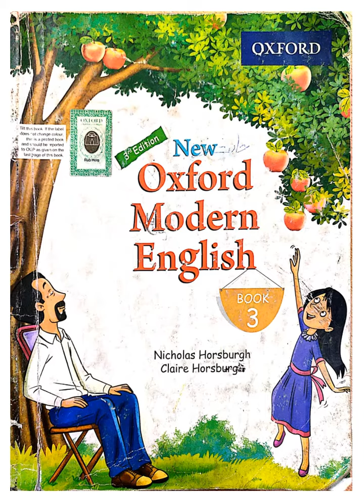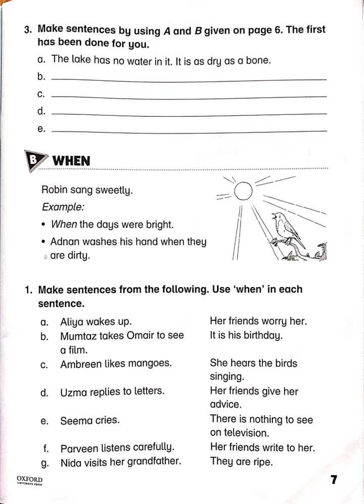English Cl III Vid 3 1